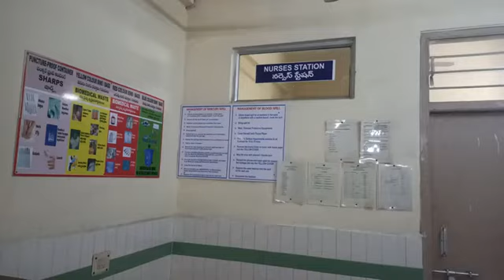No beds,no medical in hospital(1)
No beds,no medical in hospital